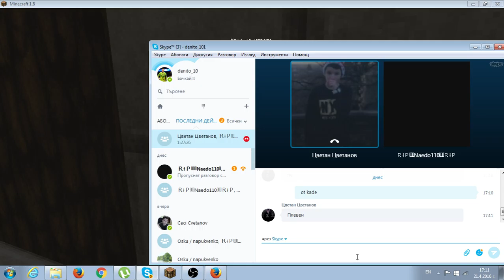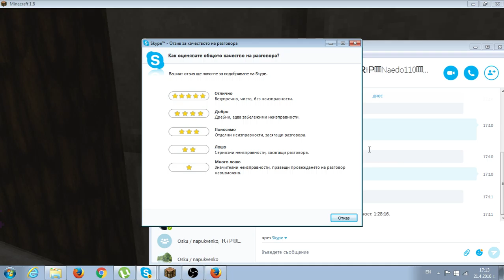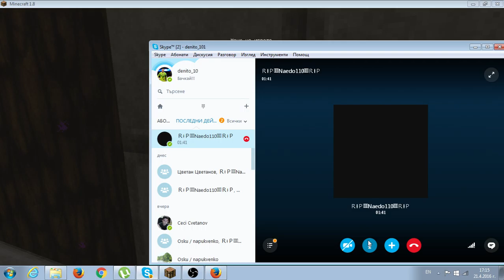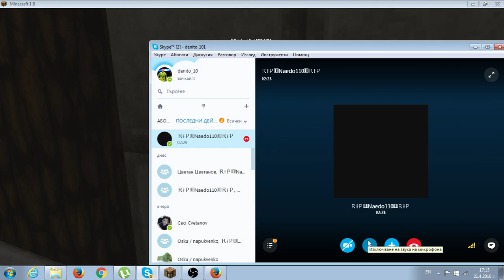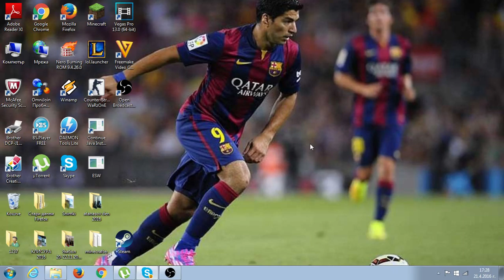Строим си къща в Gameplex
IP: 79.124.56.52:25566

Abonirai se
comentirai :)